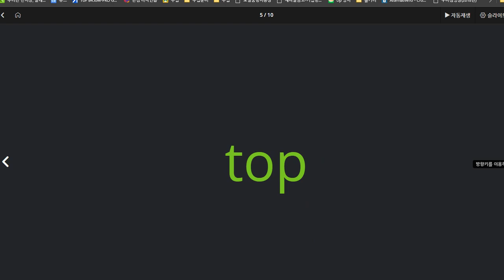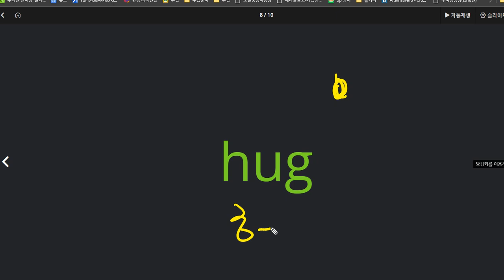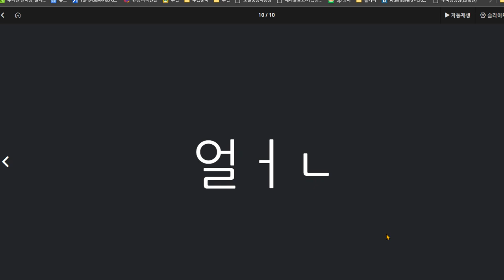한재우 2020 08 26 칭찬 파닉스 성취도가 매우 높음 이제는 보카 수업을 병행하는 것이 좋은 타이밍